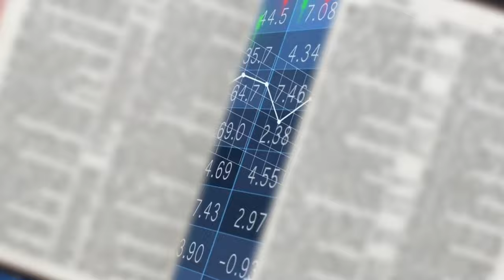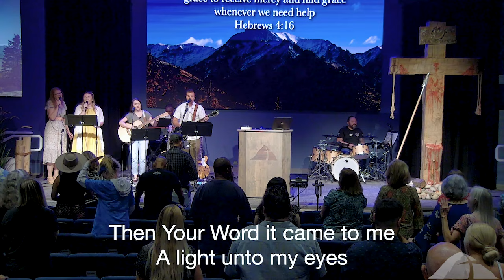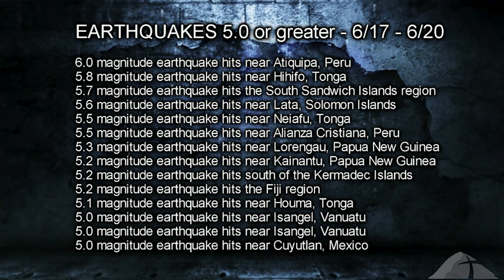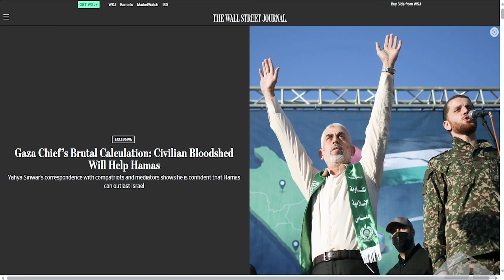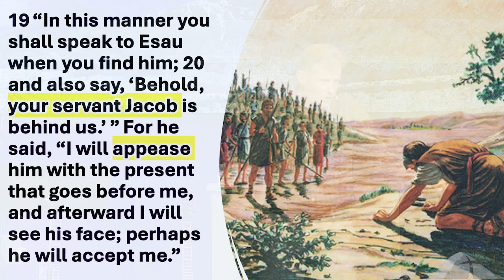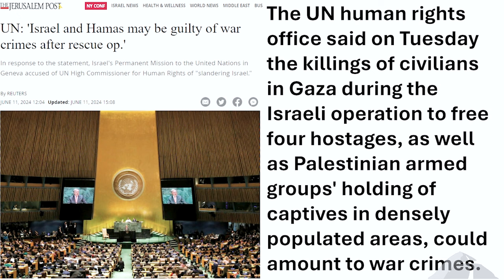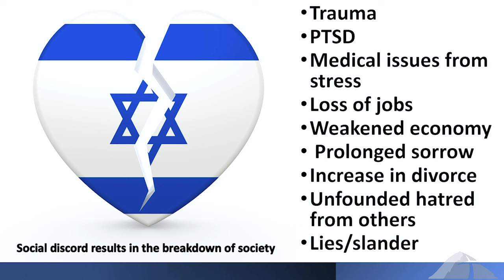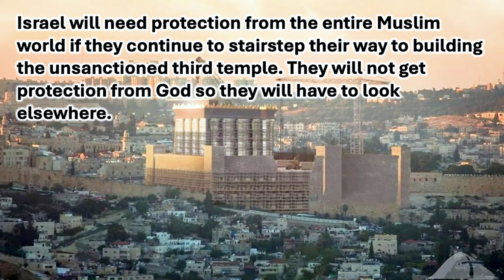Sunday Sermon 6/23/24 - Wars, Elijah and Red Heifers Oh My!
Don't miss out on our latest updates and events! Click here to sign up for our exclusive text alerts.

📺 Look for us on:

YouTube: Rock Harbor Church Bakersfield
Rumble: Rock Harbor Church Bakersfield
BitChute: RHCBakersfield
Sermon Audio: Rock Harbor Church

🙏 A Message from Pastor Brandon Holthaus
I am Pastor Brandon Holthaus, and I want to welcome you to Rock Harbor Church’s Channel. Our mission is to reach people with the truth; believers and unbelievers alike. We connect dots of events that are happening in the world from a Biblical perspective and also a prophetic perspective.

We offer prophecy updates, discipleship lessons, and sermons to help people grow in the Lord and come to the knowledge of the truth.